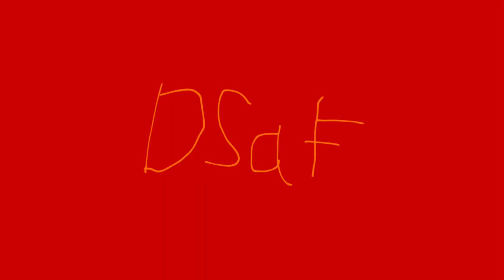STUPID MF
Dave Angst woah

the art took three fucking hours
editing took 1-2

Fandoms in my channel:
DSaF created by DirectDoggo
FNaF by Scott Cawthon
Weirdcore World by me
The Lorax Horror Au, The au is made by me, however, the Lorax and the characters are not.
The Lorax is by Dr. Suess
Puss in Boots is by Dreamworks
Puss in Boots Angel Au, same with the Lorax Horror Au.
DSaF Henry Voices Au, same with the other two aus.